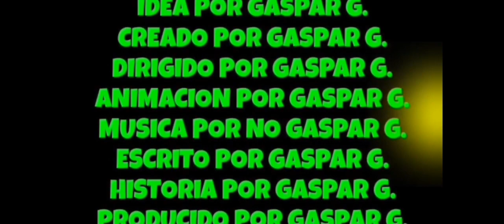LA HISTORIA DE GASPAR 2 (1999)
GASPAR REGRESO A LA TUMBA